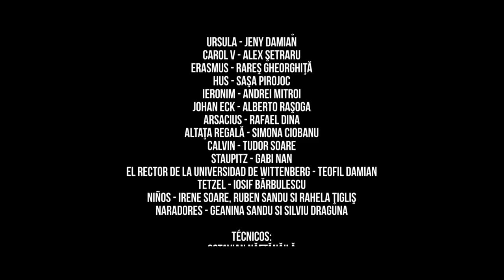La Brecha - Una película sobre los inicios de la Reforma Protestante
Subtitrat in limba romana!!!
Bresa - un film despre inceputul Reformei Protestante. Un film documentar al carui scenariu il constituie istoria insasi.
Scenariul: Remus Soare
Costume: Vestuario Izquierdo - Madrid
Naratori: Geanina Sandu si Silviu Draguna
Actori:
Martin Luther - Razvan Copăceanu
Catalina Bora - Beatriz Nan
Melanchthon - Daniel Guţu
Argula - Evelina Piciorang
Elisabeta - Igrid Mişu
Ursula - Jeny Damian
Carol V - Alex Şetraru
Erasmus - Rareş Gheorghiţă
Hus - Alexandru Pirojoc
Ieronim - Andrei Mitroi
Johan Eck - Alberto Raşoga
Arsacius - Rafael Dina
Altaţa regală - Simona Ciobanu
Calvin - Tudor Soare
Staupitz - Gabi Nan
Rectorul Universitatii Wittenberg - Teofil Damian
Tetzel - Iosif Bărbulescu
Copii- Irene Soare, Ruben Sandu si Rahela Ţigliş

Tehnicieni:
Octavian Năftănăilă
Alex Şetraru
Silviu Dima
Alberto Taşoga
Silviu Drăgună

Montaj si coloana sonora:
Claudiu Spiridon

Voce coloana sonora:
Luiza Spiridon

Cu multumiri autoritatilor si proprietarilor care au permis filmarile in: Schlosskirche Wittenberg, Wartburg Schloss Eisenach, Luther Haus Wittenberg, Heylshof Museum Worms, Museo Casa Natal Cervantes  - Alcala de Henares, Castillo Belmonte, Parque Capricho Madrid, Calvin Auditorium Geneva, La Lonja de la Seda - Valencia, Iglesia Evangelica Madrid ( Calatrava 25).